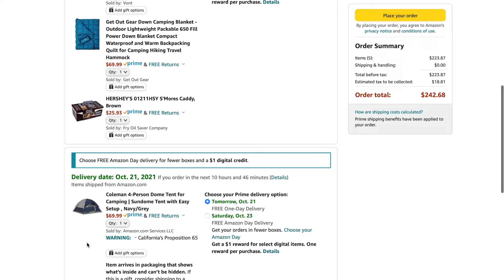CAMPING ON HOLLYWOOD BLVD?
follow me everywhere @imlandn